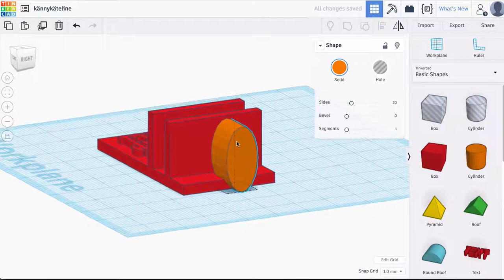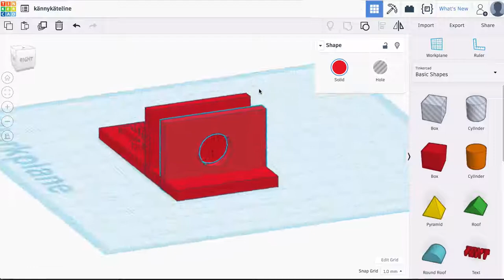Tinkercad och utskrift: hål